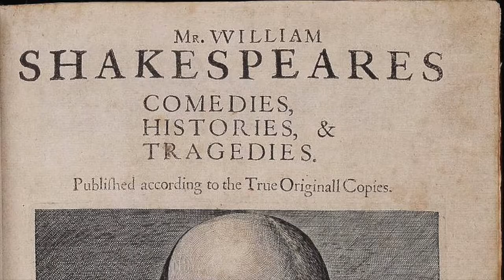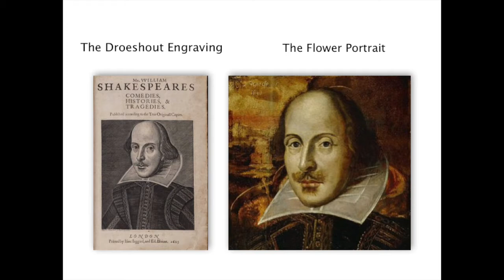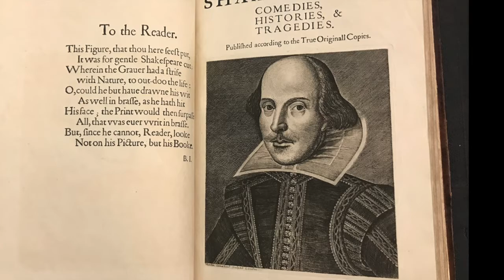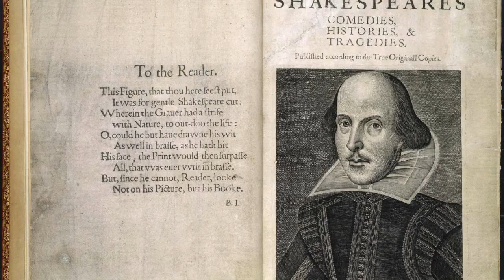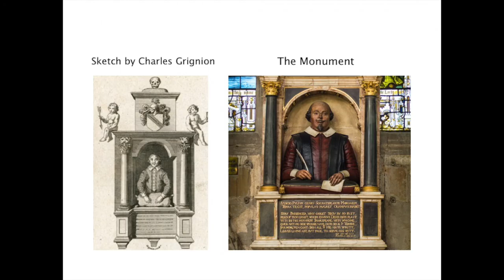Shakespeare's Signatures, Droeshout Engraving, and his Funerary Monument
This video was made for a school project and explores questions related to William of Stratford and the evidence left behind.